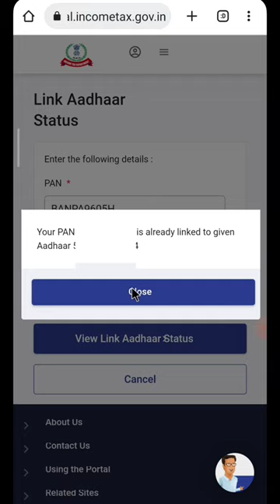lion technical shorts short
PAN Card Aadhar Card linking status